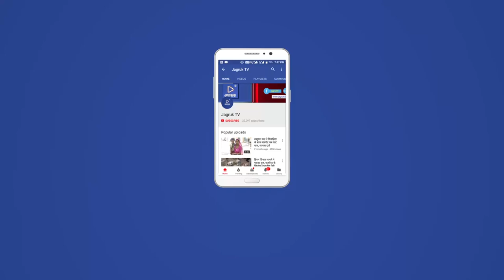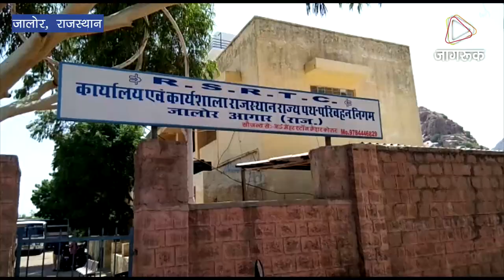JAGRUK TV : जालोर : रोडवेज कार्मियों का धरना जारी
जालोर। राजस्थान रोडवेज के श्रमिक संगठनों के संयुक्त मोर्चा के तत्वाधान में आज बुधवार को तीसरे दिन भी धरना पर्दशन जारी रहा। रोड़वेज की चक्का जाम के दौरान एक भी बस डिपो से बाहर नहीं निकली। वही यात्री परेशान भी नजर आए। निजी वाहनों से गंतव्य की ओर अधिक राशि देकर जाना पड़ा। बुधवार को भी नया बस स्टैंड सुना नजर आया।जबकि यात्रि परेशान नजर आए। जबकि अस्पताल चौराहे पर यात्रियों की भीड़ नजर आई वह प्राइवेट बस वाले यात्रियों को अधिक राशि से लेकर गंतव्य की ओर ले जा रहे थे। वही सारी बसे रोडवेज डिपो में खड़ी हैं। रोडवेज डिपो के बाहर कर्मचारी धरने पर नारेबाजी करते दिखे जिसमें मुख्यमंत्री वसुंधरा राजे सिंधिया व परिवहन मंत्री यूनुस खान के खिलाफ जमकर नारेबाजी की। वही  धरना स्थल पर  इन सब के लिए  भोजन की व्यवस्था भी  वही खुद बना रहे हैं। वह लगातार तीन दिन से  वहीं बैठे हैं। कब हड़ताल समाप्त होगी,ओर कब बसे डिपो से बाहर निकलेगी। उसके बाद आज शाम बुधवार को रोडवेज डिपो से  अस्पताल चौराहे तक  कैंडल मार्च भी निकाला जाएगा। हड़ताल अभी भी जारी है यात्री परेशान नजर आ रहे हैं। इस दौरान काफी संख्या में कर्मचारी कंडेक्टर ड्राइवर धरने पर मौजूद थे। रोडवेजकर्मियों की इस हड़ताल की बड़ी वजह सरकार की वादा खिलाफी है। जुलाई माह में तीन दिन की हड़ताल के बाद सरकार ने संयुक्त मोर्चे से समझौता किया था। उसकी पालना नहीं होने से फिर से हड़ताल की नौबत आ पड़ी हैं।